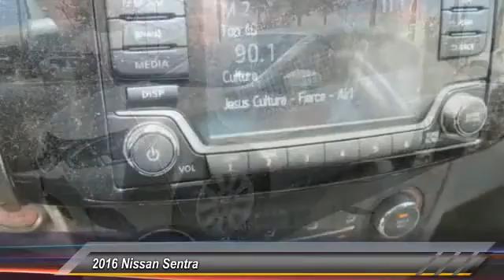2016 Nissan Sentra new, Altima, Maxima, Sentra, 370Z, Murano, Fontana, Rancho Cucamonga, Ontario, Sa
2016 Nissan Sentra SV

Fontana Nissan
16444 South Highland Avenue

2016 Nissan Sentra-Ever wished you could test drive a car for a day before you commit to buying it? Ask about our 24 hour test drive program. Our customer satisfaction is very important to us and its the reason why we have clients that drive from West Covina, Riverside, Corona and even Sacramento just to buy their new Nissan at Fontana Nissan.   Consumer may or may not qualify for college grad or military rebates, please contact dealer for details!